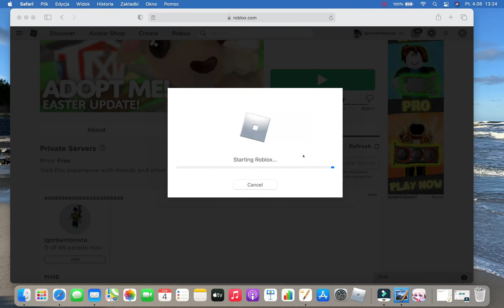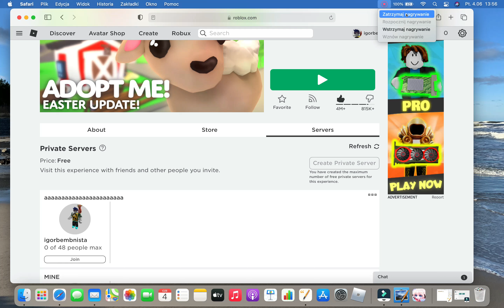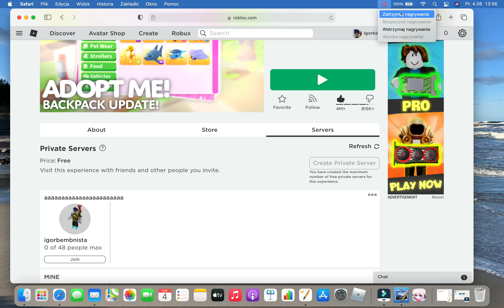chowanego adopt me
witaj dzięki za suba jak w ogóle zostawiłeś jak podobają ci się moje filmy zostaw suba i like i dzięki za 15k wyświetleń na kanale kanał kolegi M.C.Mieszko kanał koleżanki Natka Pietruszki 61 Siemanko super że wpadłeś w opis dzięki ci bardzo z suba każdy sub się liczy !
jeszcze raz dzięki za suba Siema Dzięki za 101 subskrypcji kanał kolegi M.C Mieszko kanał koleżanki Natalka Kluczyńska
twitch kanał kolegi M.C Mieszko kanał koleżanki Natalka Kluczyńska